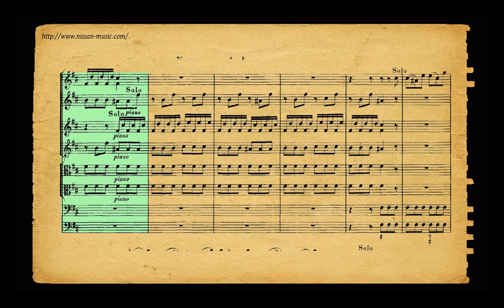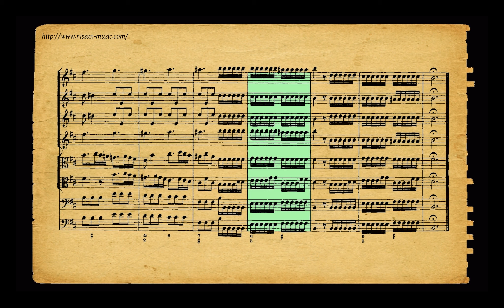Vivaldi Concerto 4 4 Violins - Mov. 3 - Orchestra Score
Published in 1711, Amsterdam.
Vivaldi.

Learn Playing Piano - Digital  Piano - Violin - online exercises:
(look and repeat after me)

Concerto for four violins movement 3 - sheet music.